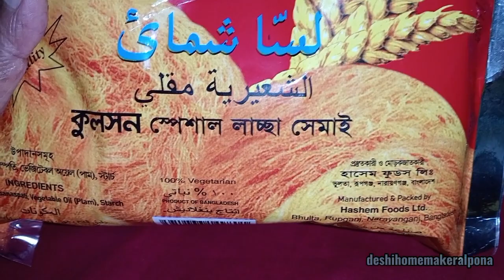দুধে ভেজানো লাচ্ছা সেমাই এর পারফেক্ট রেসিপি।। Eid Special Laccha Semai/Bangladeshi semai Recipe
ভাজা লাচ্ছা সেমাই। ঈদ স্পেশাল। Roasted pheny semai। Laccha semai recipe...

ঝরঝরে জর্দা সেমাই / শুকনা সেমাই। Jorda shemai /bangladeshi shemai recipe...